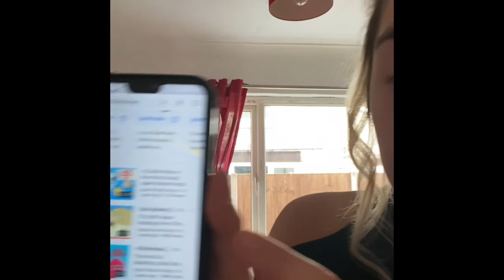10 little fishies broke down for my little ones singing group